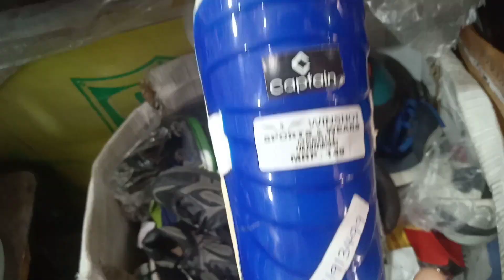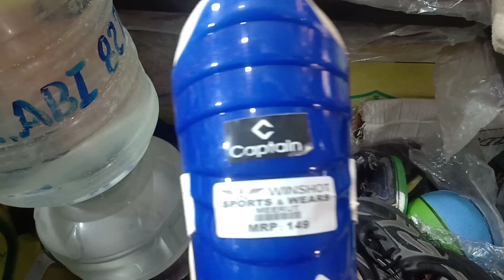நான் எடுத்த முதல் vloge எப்படி இருக்கு